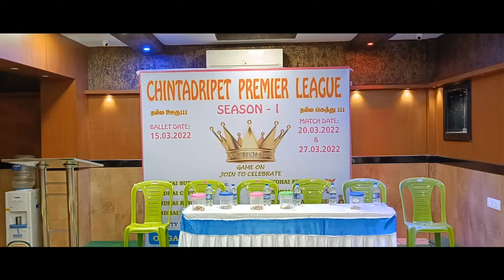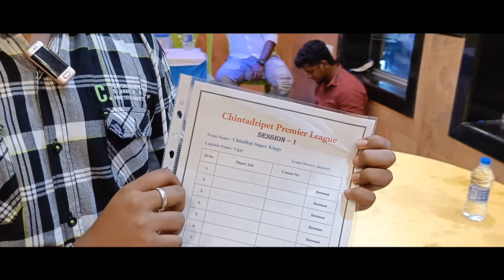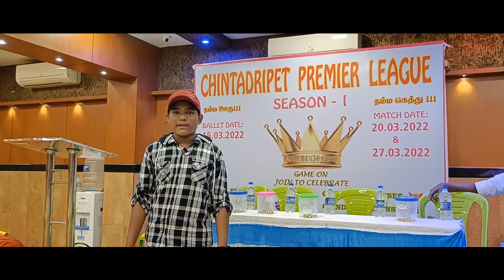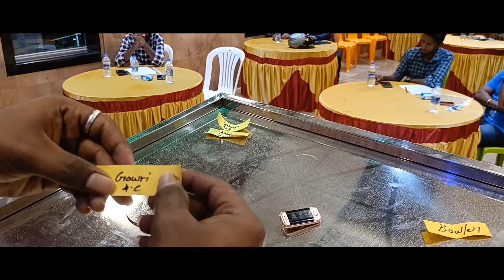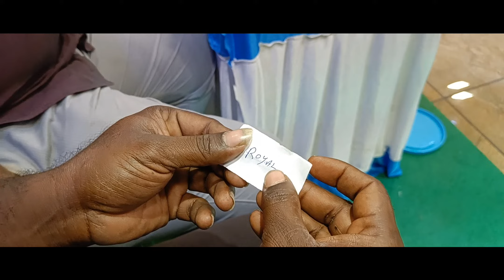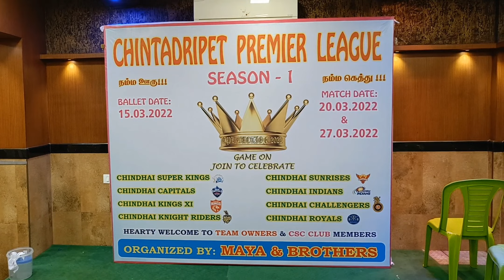CPL | Cricket Match | Players Auction| Chintadripet Premier League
Match Date
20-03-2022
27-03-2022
On Mayday Park Chintadripet

Business
Fb message or Instagram message